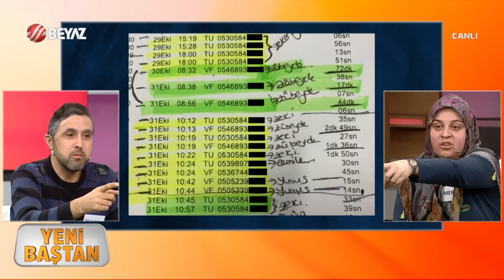Esra Ezmeci ile Yeni Baştan 1 Mart 2024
Ünlü Psikolog Esra Ezmeci, Beyaz TV'de yayınlanan Yeni Baştan programı ile izleyicilerle buluştu.